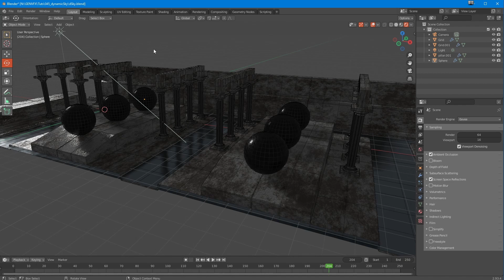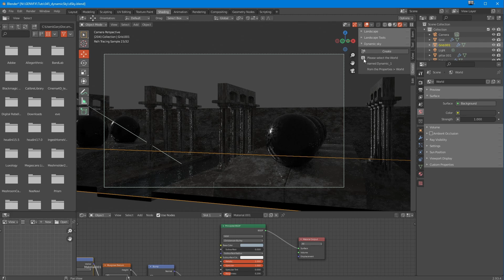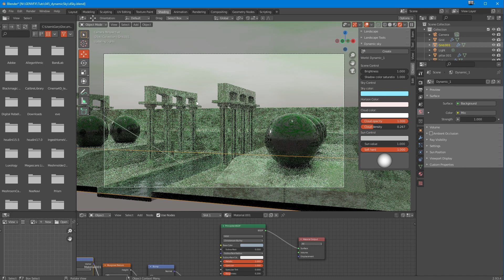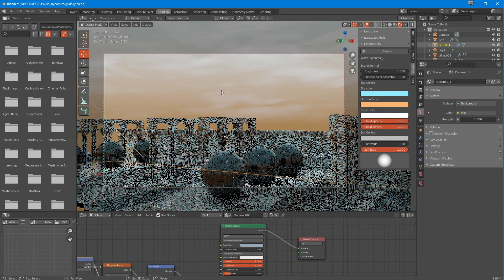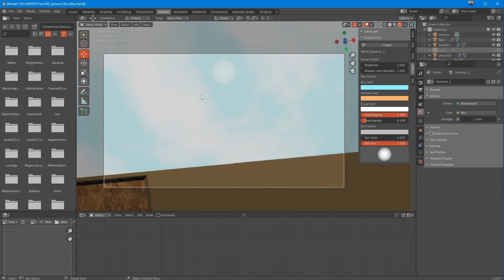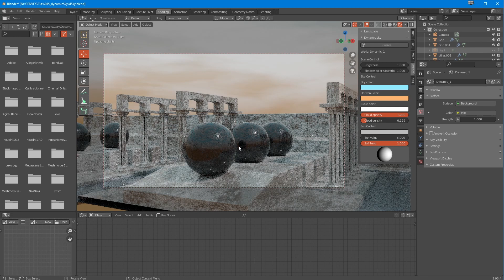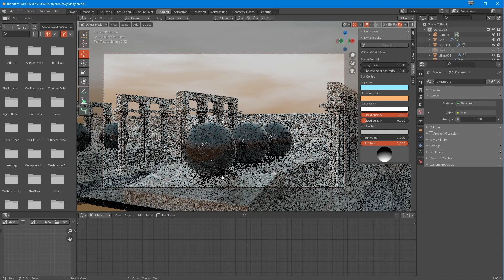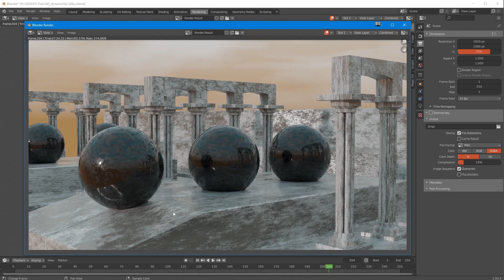Tutorial: Making a beautiful dynamic sky in Blender - Fully Explained!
I love Blender...

And, wow, if dynamic sky isn't great I don't know what is.  It takes a bit if getting used to if you don't get it first time.

IMPORTANT:  In the video I state that a dynamic sky does not work in Eevee.  This is, in fact, inaccurate.  What I should have said was that Dynamic sky does not the as well in Eevee as it does in Cycles as for the full effect of the dynamic sky you need Global Illumination.

This tutorial takes you from creating the sky to how to edit it and understanding the way to change the sun accurately.

Bye and stay safe.

If you want to use the music in this tutorial, you can! It is: